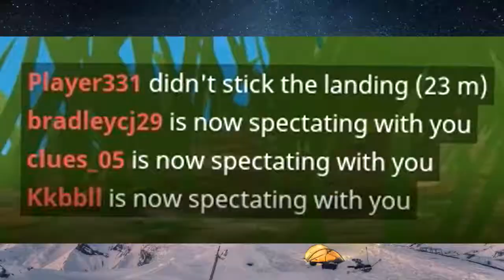AKSHAY WIN NOW